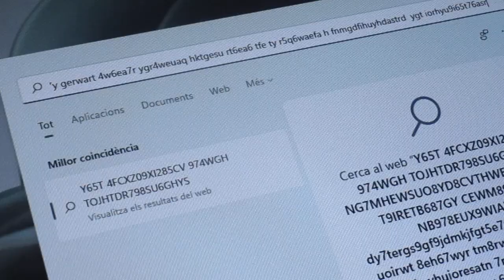Keyboard Malware Sounds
Y65T 4FCXZ09XI285CV 974WGH TOJHTDR798SU6GHYS NG7MHEWSUO8YD8CVTHWERQ978U, T9IRETB687GY CEWM89OFG NB978EUX9WIAj dy7tergs9gf9jdmkjfgt5e76wrft g3wrh uoirwt 8eh67wyr tm8rw8ut g9r87yh t8y9ret9ifo yhuioresatn 7rsa huytrsd ofdust yrdsmohgfu 8r60t ierv 69wre4ui gyhn67ty crh8wefaig 876yadsub uurfthe8syt6dfs7y gerwart 4w6ea7r ygr4weuaq hktgesu rt6ea6 tfe ty r5q6waefa h fnmgdfihuyhdastrd  ygt iorhyu9i65t76asr